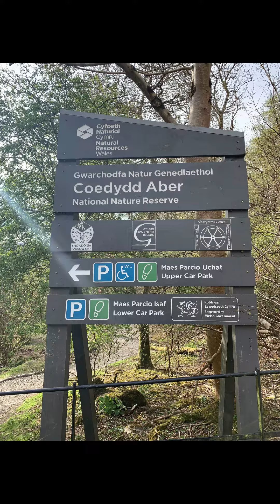North Wales Ancient Pilgrims Way - stage 16 Aber falls to Bangor